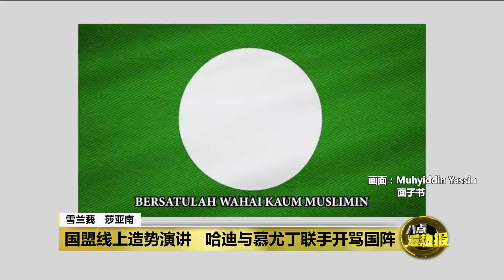连自家甲州政权也推翻 哈迪: 国阵很不道德 | 八点最热报 12/11/2021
国盟马六甲州选的造势演讲上，伊党主席哈迪告诉选民，国阵这60几年的老招牌又旧又极端，大家是时候丢掉了；他还抨击巫统很不道德，总爱搞事推翻政权，推翻了慕尤丁政权之后，现在连自家人掌权的马六甲州政权，也要推翻。